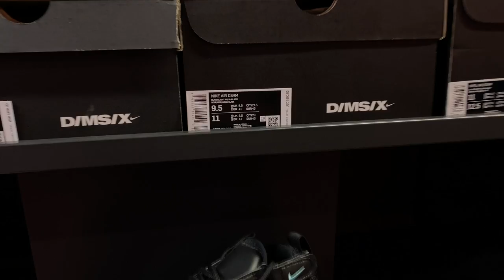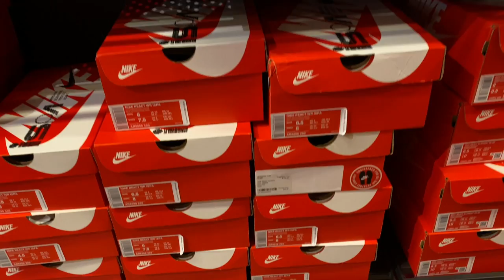Shoes you really want, for the price you’re willing to pay.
This Nike Outlet vlog was shot a few days ago, I just now getting the time post. I hope you guys enjoy the vlog.

Wanna send me!?

Mailing Address
Frank Nitty
11310 S Orange Blossom Trail
Suite# 351

Username: Fawhall